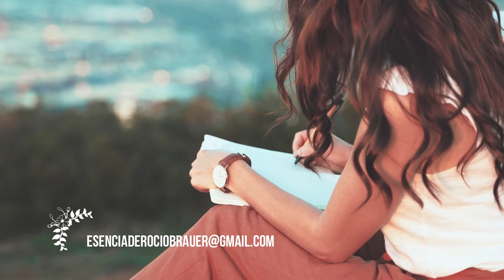ROCÍO BRAUER- DEFENDER LA ALEGRIA "MARIO BENEDETTI"